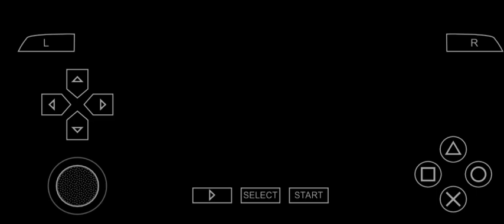Ben 10 ultimate alien game || big boss fight gaming ben 10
ben1 Oultimatealien

unknown_exp...

unknowninsig...

Voice Over: Unknown broCopyright

Important note: Any footage in this video has only been used to communicate a message (understandable) to the audience. We don't plan to violate anyone's right.

1. ben 10 Cartoon

2. Ben 10 Cartoon hindi

3. Ben 10 full episode in hindi

4. Ben 10 new episode in hindi 5. Ben 10 new episode 2022

6. Ben 10 Alean force 7. Ben 10 Omniverse

8. Ben 10 Ultimate Aleanhindi 5. Ben 10 new episode 2022

6. Ben 10 Alean force

7. Ben 10 Omniverse 8. Ben 10 Ultimate Alean

9. Ben 10 new movie

10. Ben 10 movie

11. New episode ben 10

12. New episodes of ben 10

13. Ben 10 hindi mai

14. Ben 10 hindi 16. Ben 10 alean force full episode in hindi

15. New episode ben 10

17. Ben 10 Omniverse full episode in hindi 18. Ben 10 Ultimate Alean full episode in hindi

19. New hindi episode ben 10 20. Ben 10 new episode today

21. Ben 10 new episode in hindi today

22. Latest episode of ben 10 23. Ben 10 latest episode

24. Ben 10 Omniverse latest episode 25. Ben 10 in hindi language

26. बेन १० फुल एपिसोड इन हिंदी

28. बेन १०About ben 10

Television series

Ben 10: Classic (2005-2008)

Ben 10: Alien Force (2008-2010) Ben 10: Ultimate Alien (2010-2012

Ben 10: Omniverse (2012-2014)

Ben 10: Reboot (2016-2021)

tags-